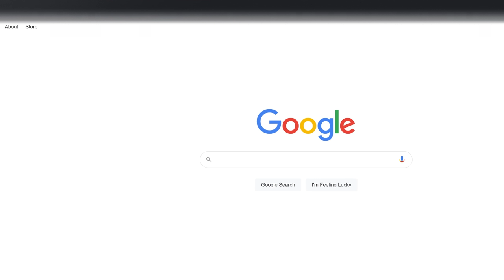Friday Night Funkin' GF Discover That Green Website but it’s a Playable Mod (FNF Mod/FNF Animation)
Friday Night Funkin' GF Discover That Green Website but it’s a Playable Mod for the PC in 2160p Ultra HD. The song here sounds pretty cool.

GF gets tricked into opening a green website which has shocked her to the point she can barely keep her mouth closed anymore. You can only play this song in Freeplay so don't try to go to story mode because it won't work. So this is a mod based on a meme animation by LlvluHeX, in that video BF
sends GF a link, but it ends up being a rickroll or something like that, or else why would GF be shocked? It only makes sense. The only green website I found was what I showed at the end of the video so I'm pretty sure I saw the exact same thing Boyfriend sent to Girlfriend.

Game Note by TheSour: A mod on this meme animation by LlvluHeX. Thank you for giving me the consent to create the mod and thank all my amazing team who helped me with this mod

All Songs from Friday Night Funkin' VS GF Discover That Green Website FULL WEEK Mod Timestamp:
00:00 Dark Site Song (Girlfriend vs Boyfriend)
00:04 Animation vs FNF Mod Comparsion
00:22 Just Open It!
00:10 Ok Friday Intro
00:49 GF Opens Link
01:44 Finding the Green Website
01:55 Outro - CommunityGame

Mod Creators for VS GF Discover That Green Website below